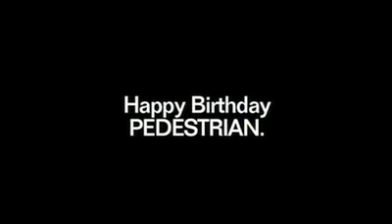Tiah Eckhardt introduce you to the world of Burlesque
Pedestrian.tv  Australian Model Tiah Eckhardt introduce you to the world of Burlesque